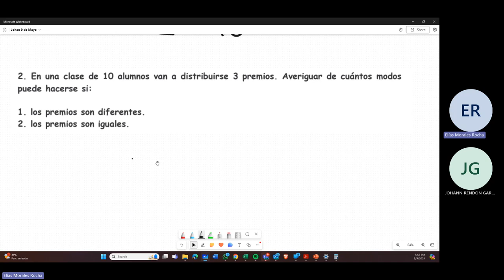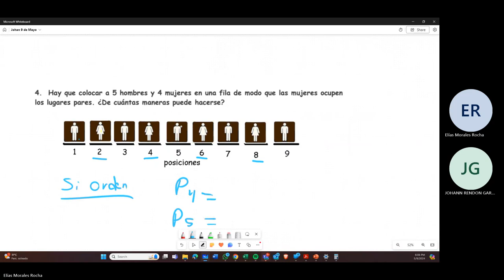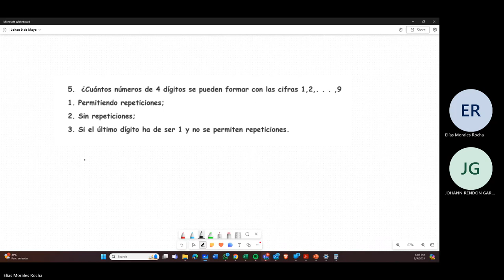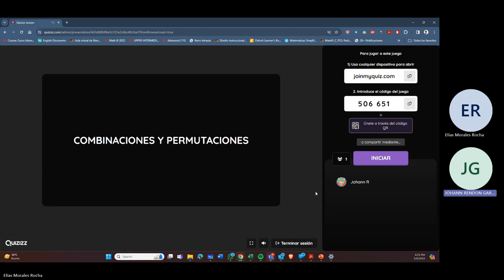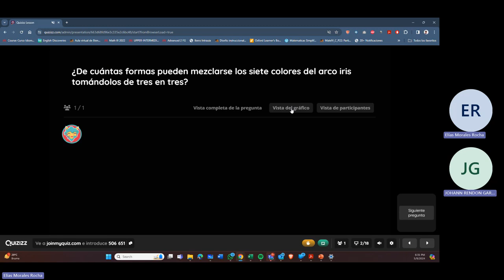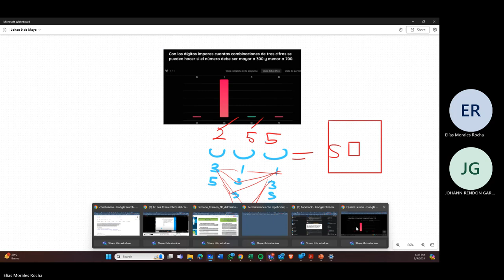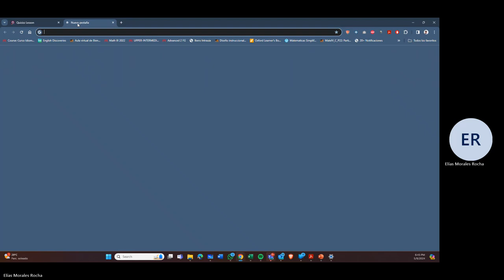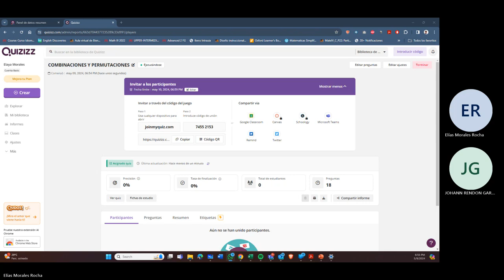Johan Mayo 9